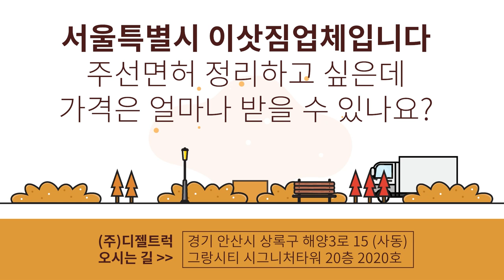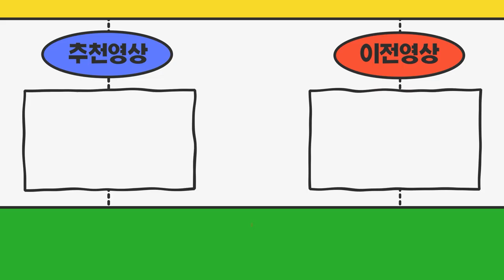주선면허가격 정리종하려고요~ 시세가 얼마나 나올까요?